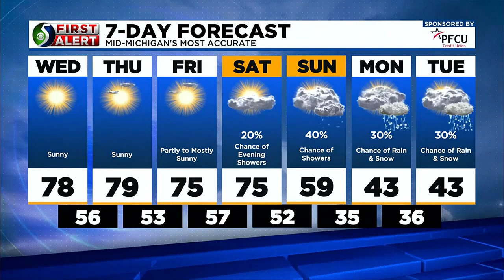TV5 News Update: Tuesday evening, April 11